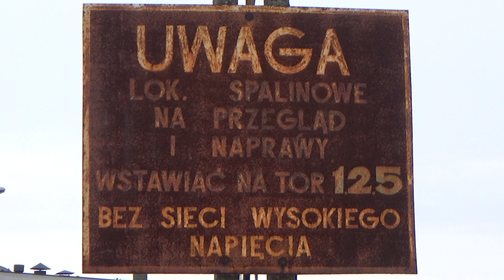Łódź Olechów - cmentarzysko loków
Ilość lokomotyw odstawionych po prostu powala :o . Na prezentacji SM31-143 na Łódzkim Olechowie. Pozdrowienia dla Jakuba i Piotrka z którymi nagrywałem :) Data nagrania: 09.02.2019